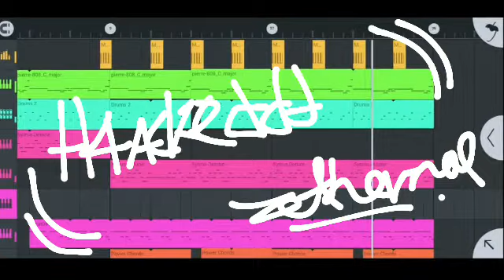H4ckeddd (sped up + reverb)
Hmmmmmmmbrrrraaa.